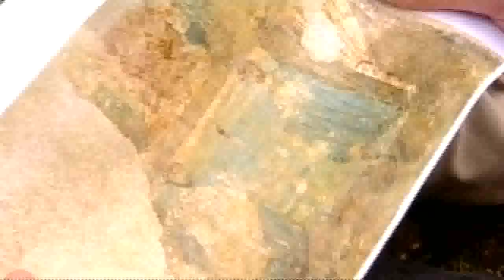Have I Been Here Before? - Lisa I'Anson (2/3)